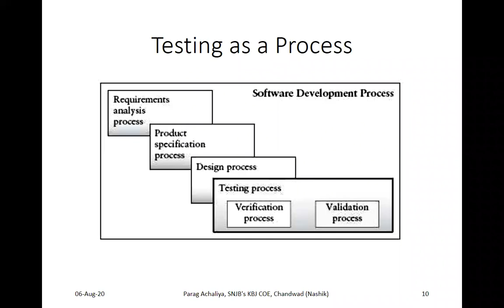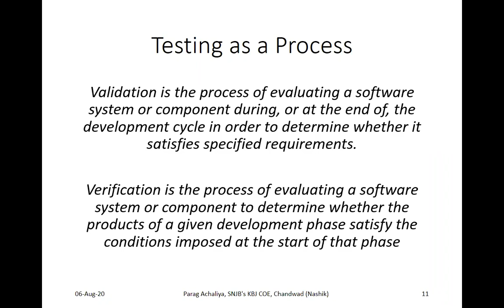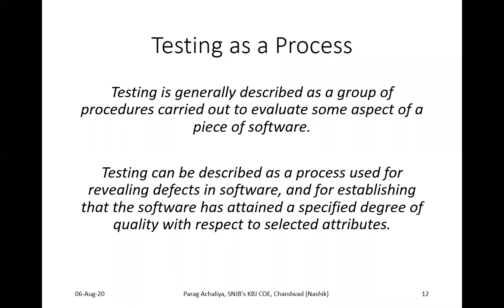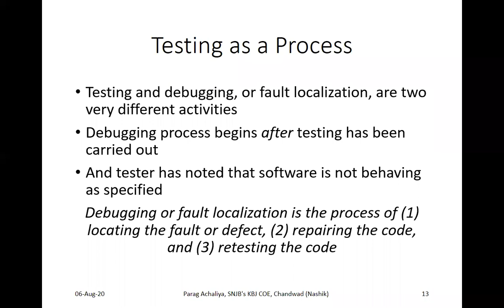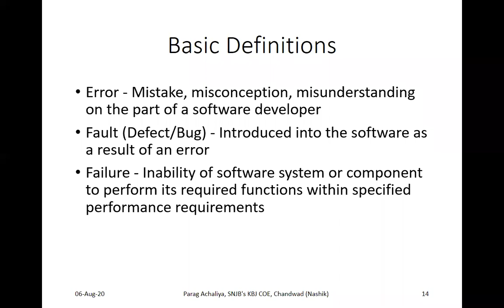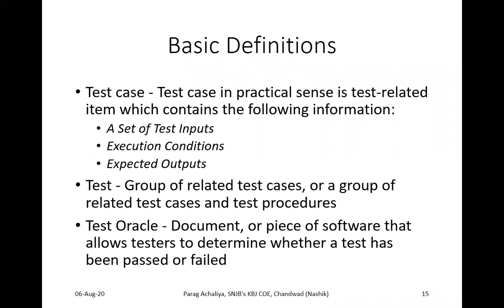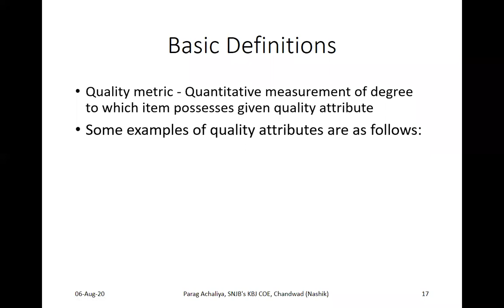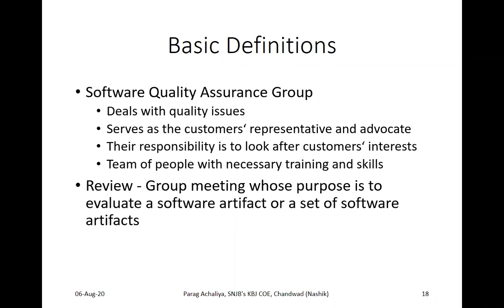Validation & Verification, Definitions of Testing, some other basic definitions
This video contains Testing as a Process - Validation & Verification, Definitions of Testing, some other basic definitions used in Software Testing & Quality Assurance.